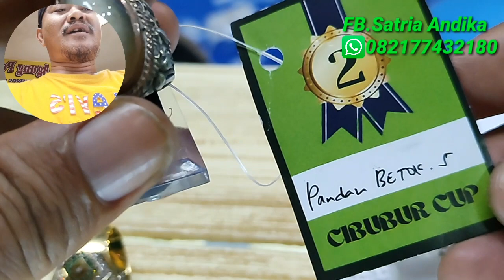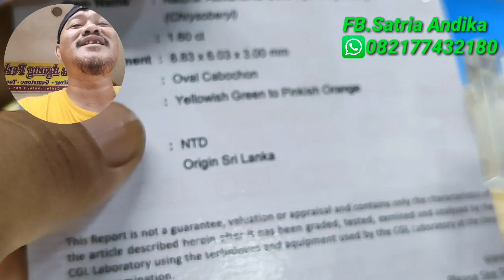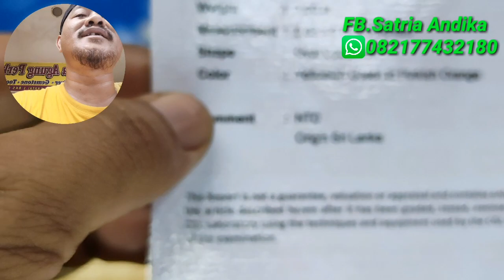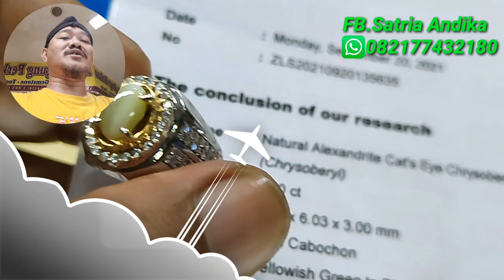BACAN_DAN_PANDAN_JAWARA_SATRIA_BAPER